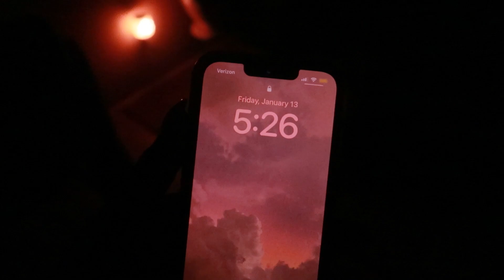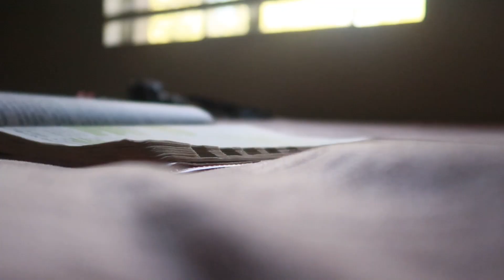Staying Disciplined| Days 3+4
Hi friend,